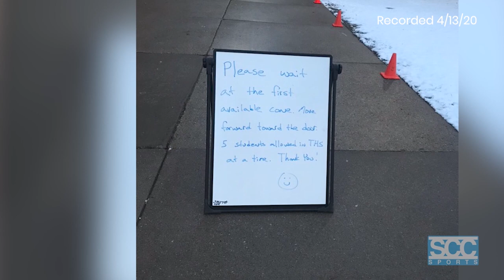Tartan AD Bryan Munter Zoom Interview - April 13, 2020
Tartan Activities Director Bryan Munter gives an update on how distance learning has been going for Tartan. He also discusses athletes staying active at home, making the most of Zoom meetings, and Tartan's involvement in the "Be the Light" movement.